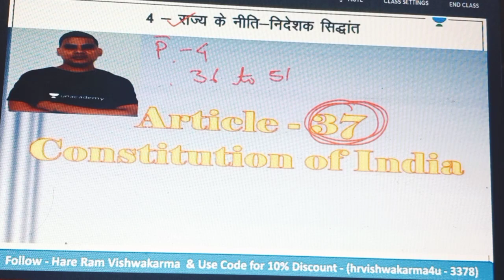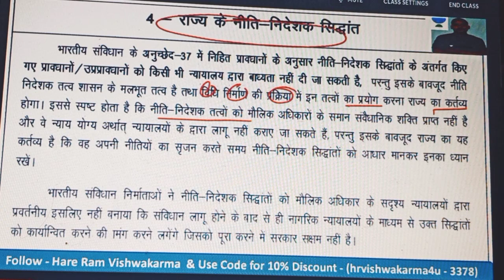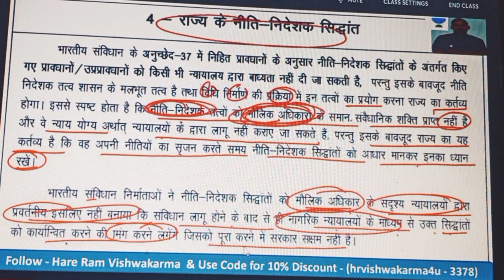राज्य के नीति निदेशक तत्व अनुच्छेद 37